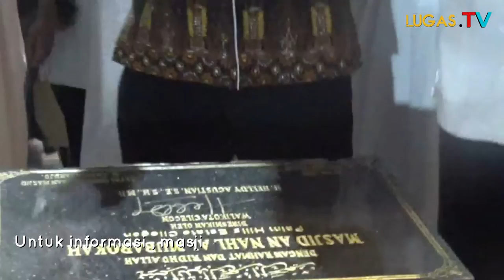PERESMIAN MASJID AN NAHL AL MUBAROKAH LANGSUNG DIHADIRI WALIKOTA CILEGON